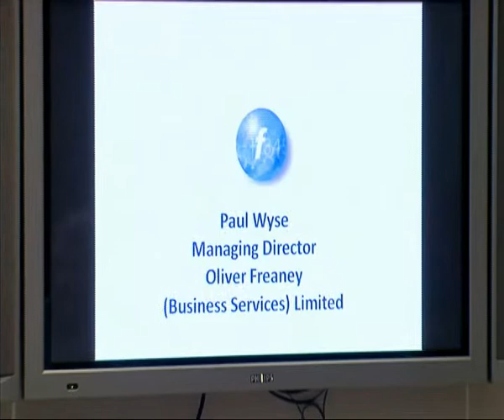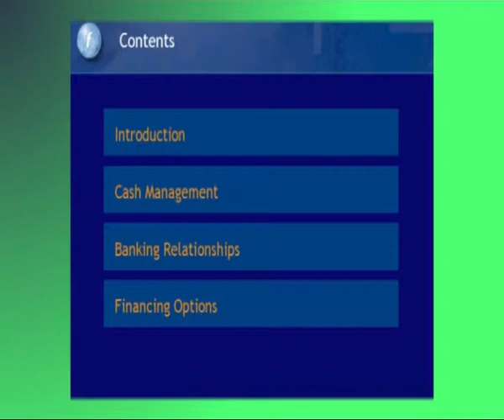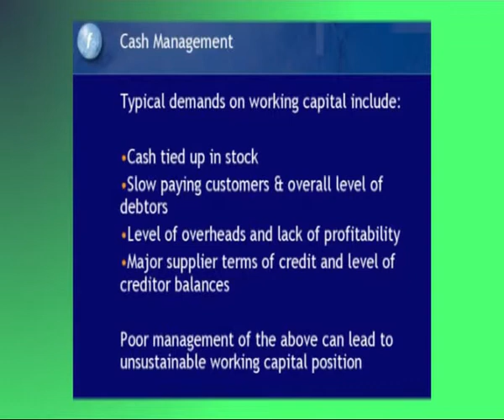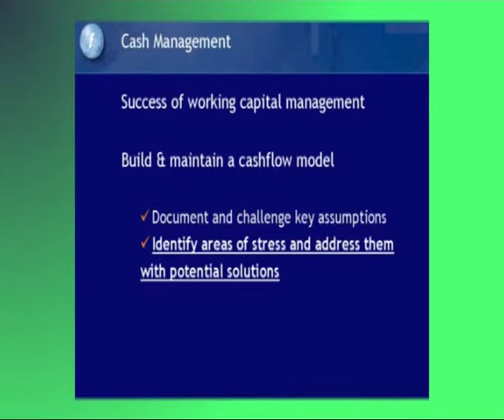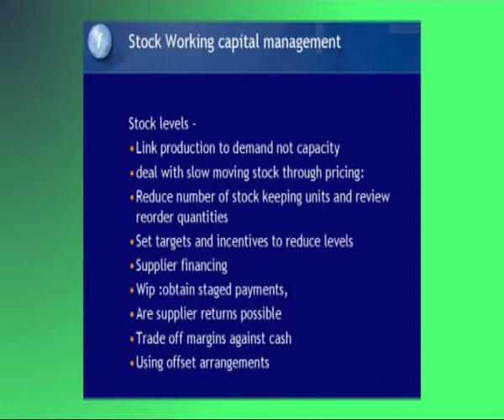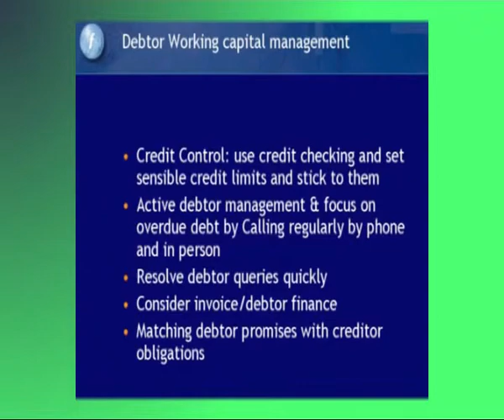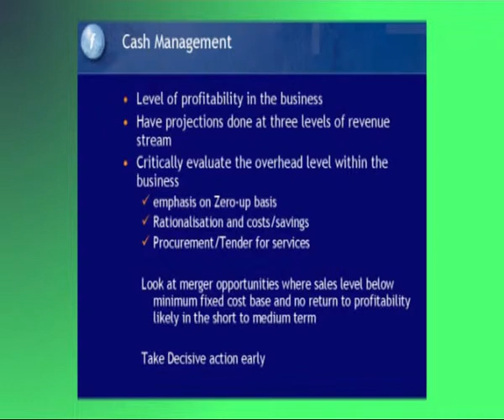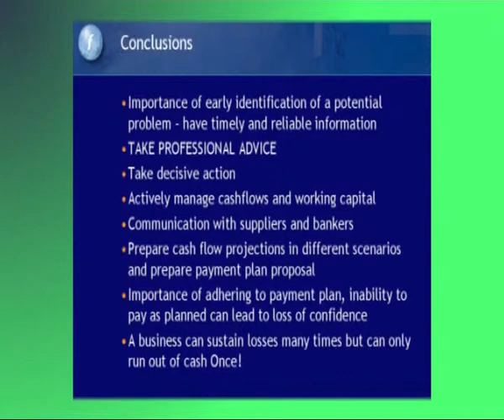Paul Wyse - Paul Freaney